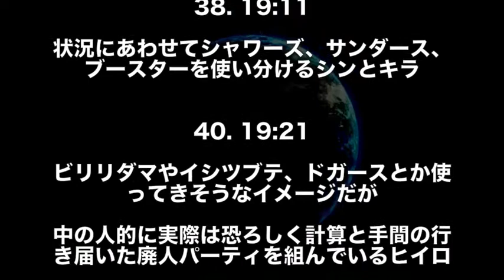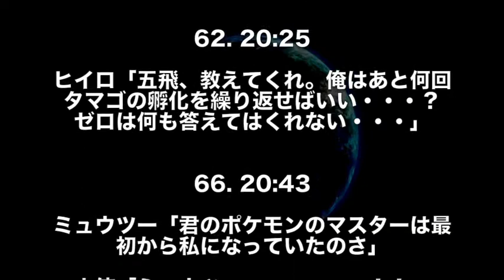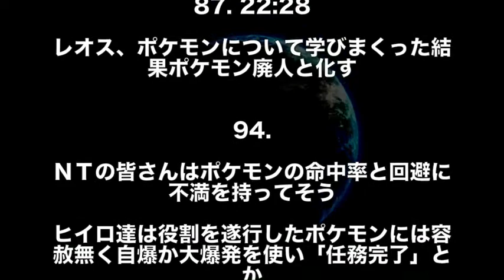【ガンダム】ガンダムキャラがポケモントレイナーだったらありがちなことwww